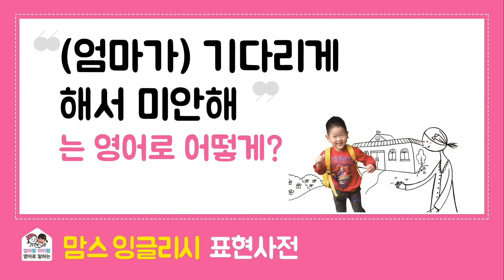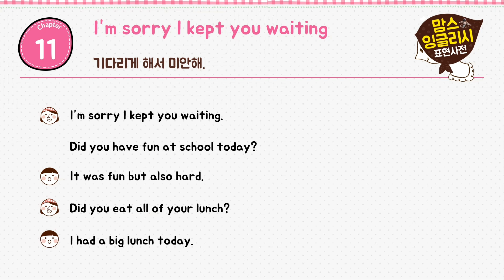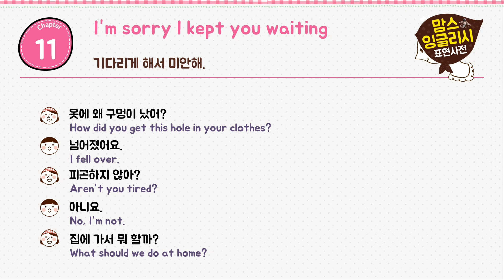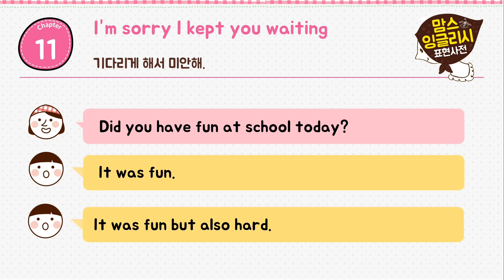11 "기다리게 해서 미안해"를 영어로~ [엄마표 생활 영어 강의]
맘스 잉글리시 표현사전 온라인 스터디 11일차
(0:26) 영어 문장의 한글 뜻 생각해보기
(3:55) 영어 문장 말하기 연습 (빈칸)
(6:30) 영어 문장 말하기 연습 (전체 문장)
(8:45) 아이랑 외쳐 보기!!
맘스 잉글리시 표현사전으로 아웃풋 폭발해보세요!!